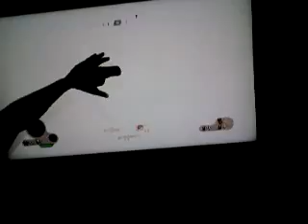Far Cry Instincts Predator Xbox 360 glitch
I fell through the floor on the final level... this combined with all the other pathetic bugs in the games confirm my suspicions, ubisoft don't actually beta testing.